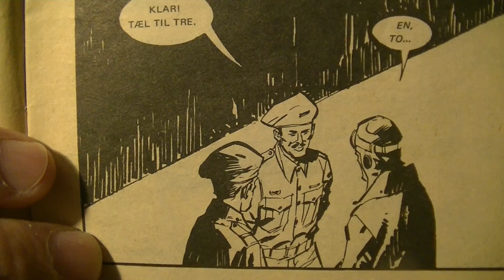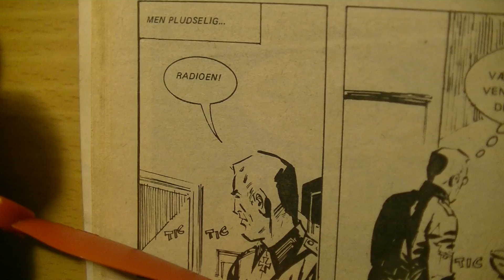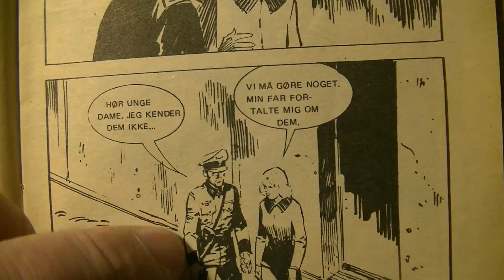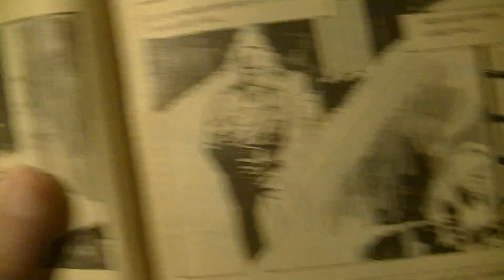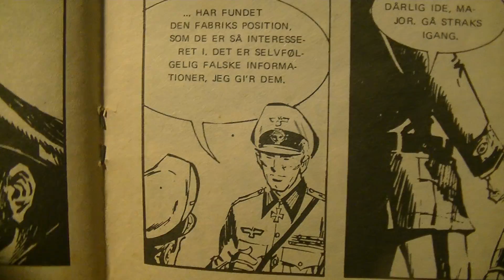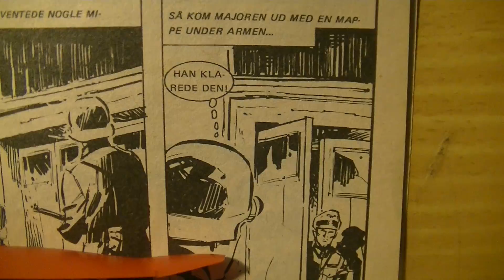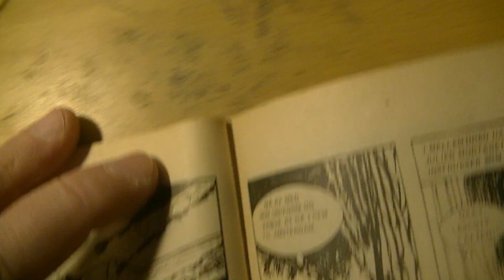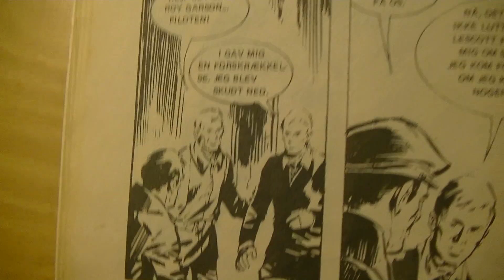MongoTV_6544 - JOHN LÆSER - Del 294 - KAMP Serien Nr.66 - 1972 - Del 2 - Forrådt i Amsterdam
DEL 294 - God LØRDAG AFTEN. Det var også en OK historie :-) ? Den kraftige storm "Malik" er ankommet til Danmark. Det blæser godt derude nu udenfor. Klokken den er 16.40 om lidt. Jeg vil gå igang nu med at lave min varme aftensmad. Jeg vil gerne se TV-Avisen klokken 18.30, og være færdig med at spise varm aftensmad før det, så jeg bare kan ligge og se Netflix bagefter. Godaften.